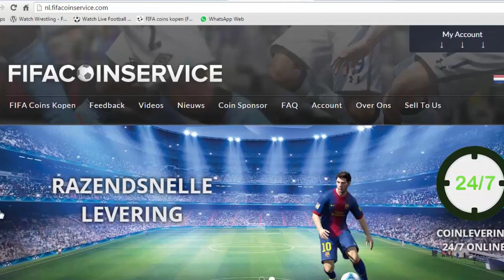DE DISCARDABLES! | Eredivisie | #1 | FIFA 16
► Een like wordt enorm gewaardeerd!
- KLIK MEER WEERGEVEN VOOR ALLE NUTTIGE LINKJES -

Op HartDynasty vind je vooral FIFA 15 / FIFA 16 video's. Je zult vooral video's zien van FIFA Ultimate Team, zoals mijn Missie Mark, Road To's, Pack Openings & meer! Soms zal je ook een Career Mode video van mij zien. Mijn video's neem ik op met de Elgato Game Capture HD 60, mijn microfoon is een Blue Yeti Microphone en ik bewerk met Sony Vegas Pro.